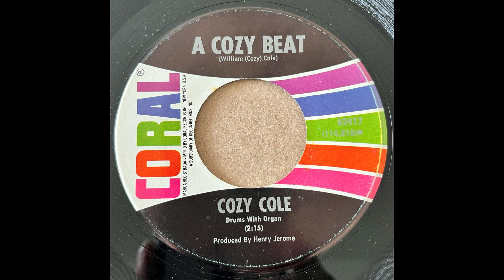COZY COLE / A COZY BEAT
COZY COLE
A COZY BEAT
CORAL 62417
M-
1964
A COZY BEAT
COMPOSER/ WILLIAM COZY COLE
PRODUCER/ HENRY JEROME